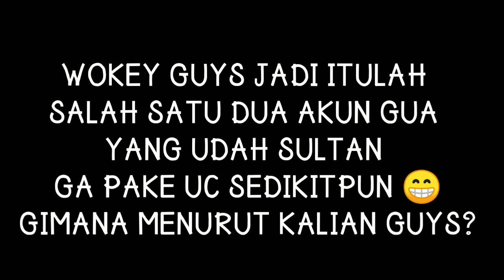THIS MY OLD ACCOUNT • SULTAN GAK PAKE UC | PUBG MOBILE KOREA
Backsound (adventures - nocopyright sound)